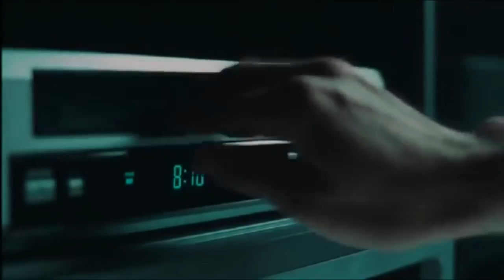TOP 7 - Apariciones de fantasmas en peliculas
Hoy te muestro TOP: 7 Fantasmas En Peliculas Que No Notaste.